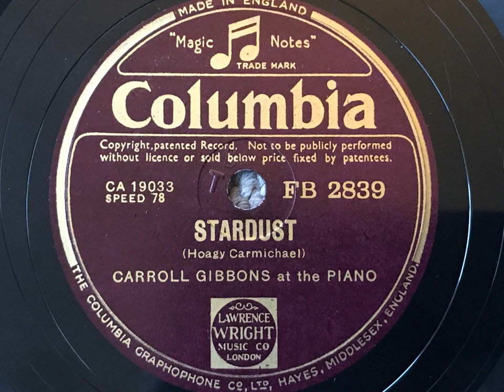Stardust - Carroll Gibbons, at the piano - Columbia FB 2839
An outstanding solo recording of Hoagy Carmichael's most famous composition. This is just such a wonderful listen!

CARROLL GIBBONS

Piano solo, London, 21st July, 1942